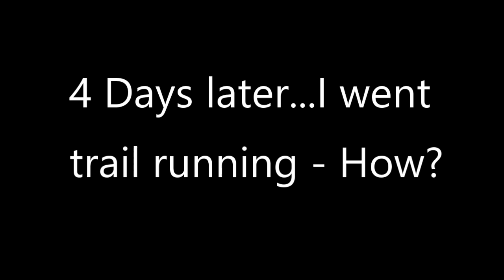Don’t try this at Home - my 100k run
The theme of today’s blog post is “Don’t try this at Home” because, in all sincerity, you don’t want to be doing this. Ever. Leave that to me and my team. This is how innovation works. In a world of online Authorities or Gurus real innovation actually happens by being open to spontaneous events/occurrences, willing to be wrong and make mistakes. This is where you really learn if you are paying attention.

I made a promise to myself of running 60 or more miles around the time I’d completed 60 laps around the sun on December 19, 2019. I fulfilled that promise ten days later on December 28th by running 60 laps for 63 miles / 100+ kilometers at the ‘Across the Years’ multi-day running festival in Glendale, Arizona.